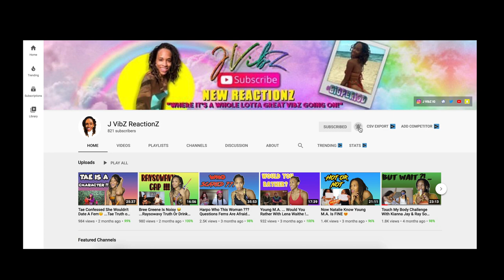Jayyy & Swayy Want To Have A Threesome With RaySoWavy! She Said Ain't No One Night Stand! Must Watch